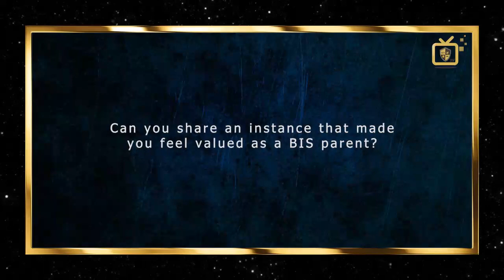Parent's Testimonial 🏫 | Ms. Norazidah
Ms. Nora’s son Mahadi, who is currently in Grade 3, is getting more independent day by day with the enhancement of his skills of critical thinking and conceptual understanding. It’s always our pleasure to watch our students grow and develop their own personalities through opportunities and support from the Brighton community. Let’s listen to what Ms. Nora has to share about her experience with Brighton and how delighted she is to witness her sons’ progress.